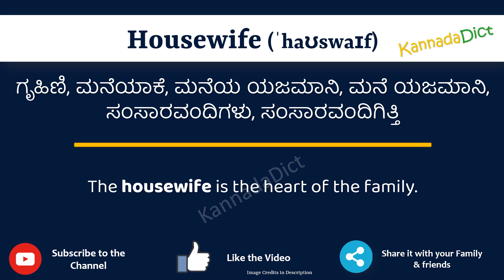Housewife Meaning in Kannada | Housewife in Kannada Dictionary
In this video, we will understand the meaning of Housewife in Kannada and learn the pronunciation of Housewife in Kannada.

 That is, you will understand Housewife meaning in Kannada as well as how to speak Housewife in Kannada,

What is the proper way to speak Housewife in Kannada?

So, Let’s learn the word Housewife in Kannada in just one minute.

Let’s, understands Housewife examples in Kannada